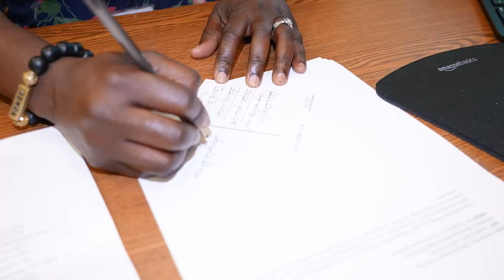When Forest Park HS students are absent, staff let's them know they care.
When students are absent for longer periods of time, staff at Forest Park sent personalized postcards with notes of care and support.